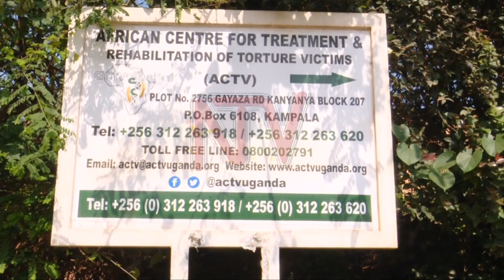BANSUULA MU BIKAJJO: Abaasimattuka obuwambe balulojja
Waliwo abamu ku bantu abagambibwa okuwambibwa kyokka oluvannyuma ne bateebwa abalojja bye bayisemu okutuusa okuteebwa.Omu ku abo gwe tusobodde okwogerako naye agamba yatuuka n'okwegaana ky'ali yeewonye okutulugunyizibwa era abadde yasibwa kantuntunu okutuusa lwe yasuuliddwa mu bikajjo e Mukono mu ttumbi ku Lwokuna oluwedde.